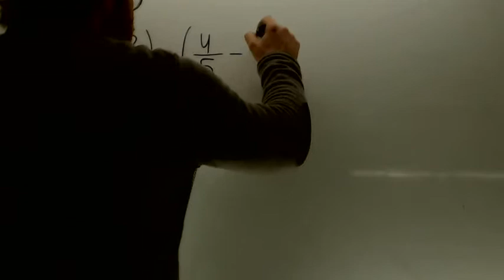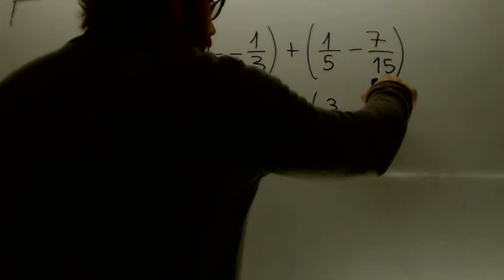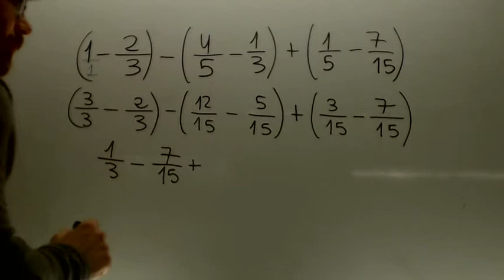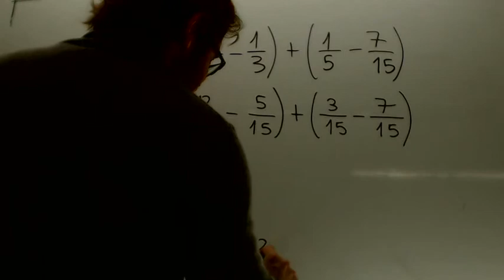Problemas de fracciones Matematicas 2º ESO Academia Usero Estepona